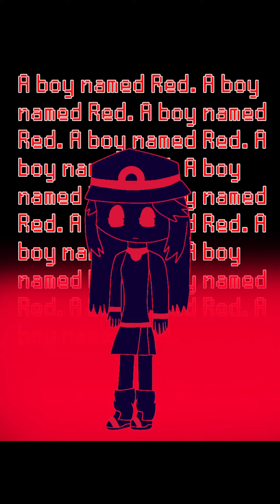Fallen Leaf || Blue Tears || Pokepasta Speedpaint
Pokepasta:
Fallen Leaf
Blue Tears